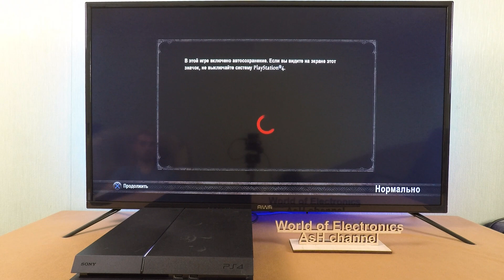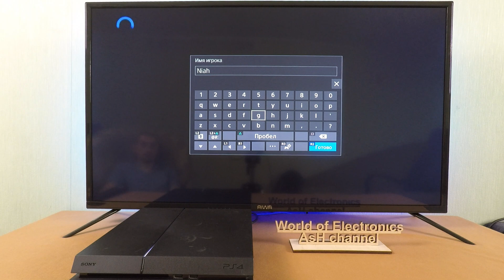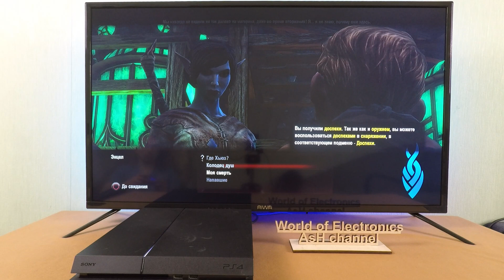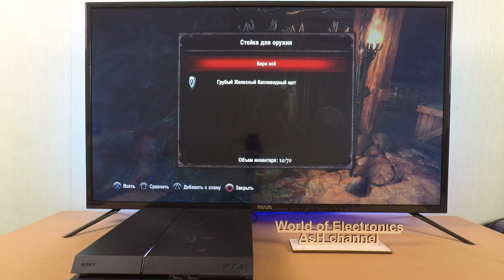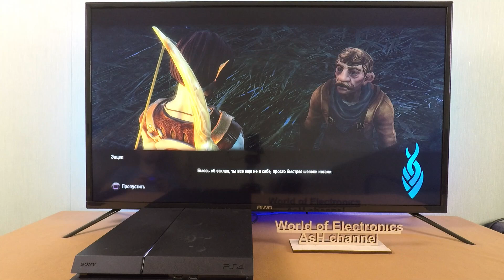Playstation 4 - Kingdoms of Amalur Re Reckoning